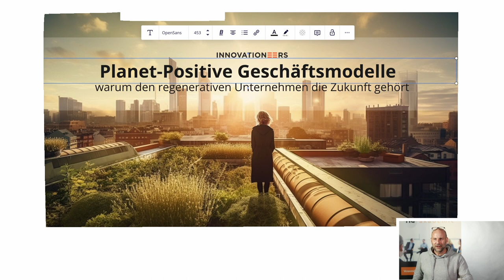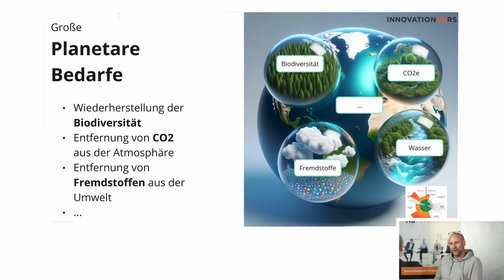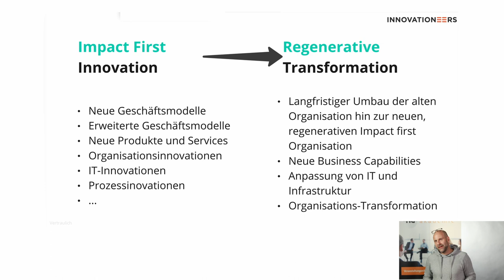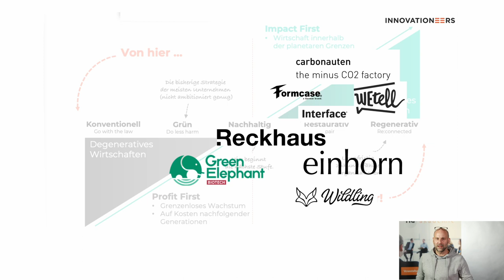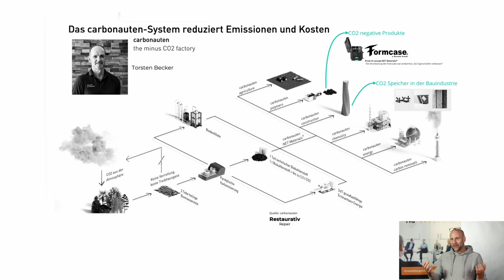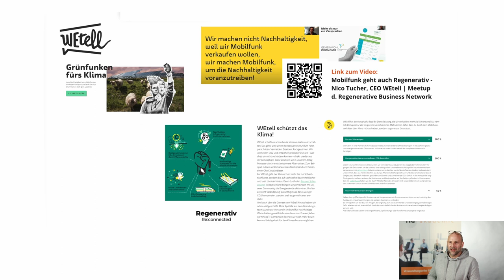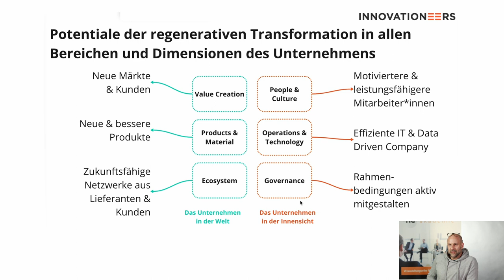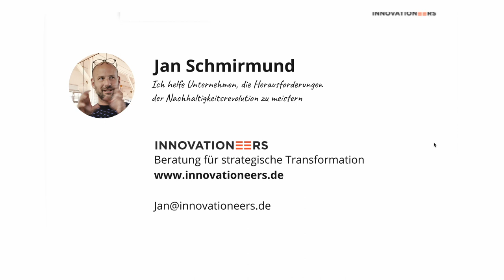Planet-Positive Geschäftsmodelle - oder warum den Regenerativen Unternehmen die Zukunft gehört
In diesem Video nehmen wir Sie mit in eine Ausgabe der TIG akademie, die sich mit der Zukunft der Wirtschaft und regenerativen Unternehmen beschäftigte. Jan Schmirmund, Geschäftsführer der Innovationeers GmbH, führte durch den Abend.

🚀 Inhalte im Überblick:
Entdecken Sie mit uns die Welt nachhaltiger Geschäftsmodelle und ihre Bedeutung für die Zukunft. Die Diskussion drehte sich darum, wie Unternehmen nicht nur nachhaltig agieren können, sondern auch aktiv dazu beitragen, die Umwelt positiv zu beeinflussen.

🌿 Nachhaltigkeit für Unternehmen:
Ein zentrales Thema war die Verbindung zwischen nachhaltigen Geschäftsmodellen und der Stärkung der Widerstandsfähigkeit von Unternehmen. Die Diskussion beleuchtete, wie nachhaltige Praktiken nicht nur ökologisch, sondern auch wirtschaftlich sinnvoll sein können.

👥 Gemeinsame Gestaltung der Zukunft:
Erhalten Sie praxisnahe Einblicke, wie Unternehmen aktiv an der Gestaltung einer nachhaltigen Zukunft teilnehmen können. Die Diskussion konzentrierte sich darauf, wie Unternehmen ihre Geschäftsmodelle anpassen können, um langfristig relevanter und zukunftsfähig zu sein.

Vielen Dank an Jan Schmirmund und alle Teilnehmer des Impulsabends. Bleiben Sie auf unserem Kanal für weitere Diskussionen und Events rund um zukunftsweisende Themen informiert. Gemeinsam gestalten wir eine nachhaltigere Zukunft! 🌍✨

Die „TIG akademie“ ist eine Veranstaltungsreihe für junge Unternehmen aus der Region Gießen. Die Workshop-Reihe wird vom Technologie- und Innovationszentrum Gießen (TIG) in Kooperation mit der Wirtschaftsförderung des Landkreises Gießen angeboten. In dreistündigen Workshops und Seminaren vermitteln Referentinnen und Referenten praxisnahes Wissen für den Unternehmensalltag. Gleichzeitig bieten die Veranstaltungen den Teilnehmenden die Möglichkeit, sich ein Netzwerk kompetenter Ansprechpartner aufzubauen und sich untereinander auszutauschen.

Das TIG ist Wirtschaftsförderungsgesellschaft und unterstützt Startups mit günstigen Büro- und Laborflächen, kostenlosen Veranstaltungen und Netzwerkkontakten.